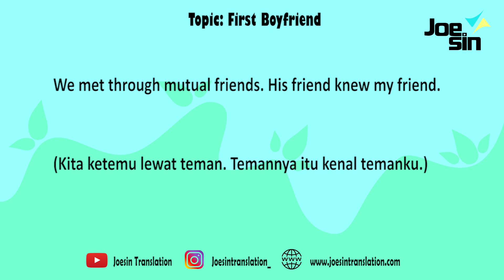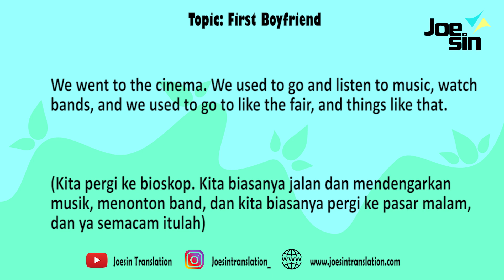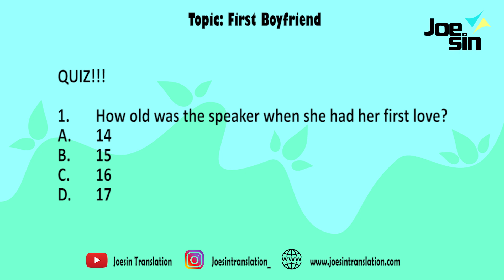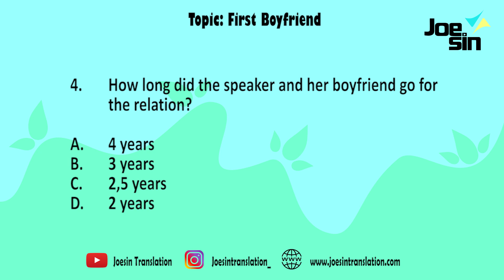Latihan Listening Bahasa Inggris dengan Subtitle dan Quiz | FIRST BOYFRIEND | Joesin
Video ini diperuntukkan meningkatkan listening Bahasa Inggris dengan simulasi percakapan nyata.
Didukung dengan terjemahan dan tulisan agar bisa mencatat kosakata baru.
Video ini didukung dengan quiz di akhir video untuk mengasah pemahaman percakapan.
Video komplit buat kalian.